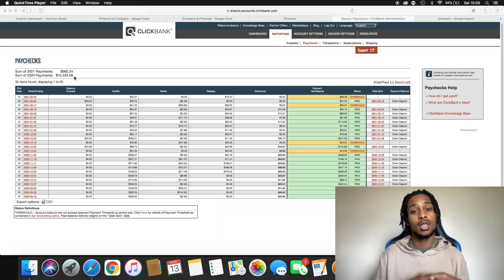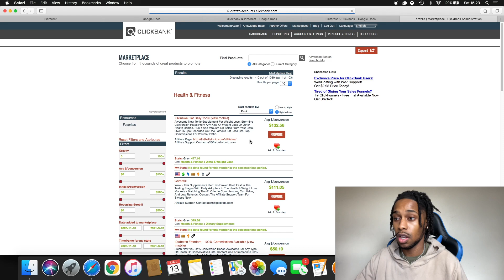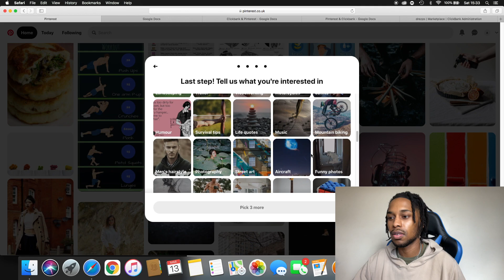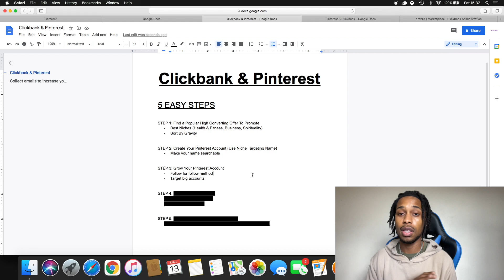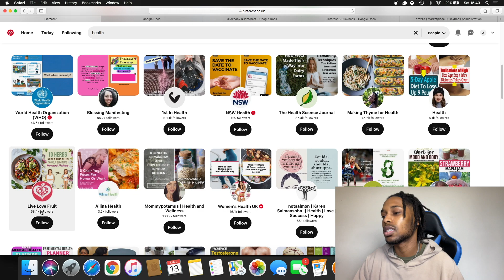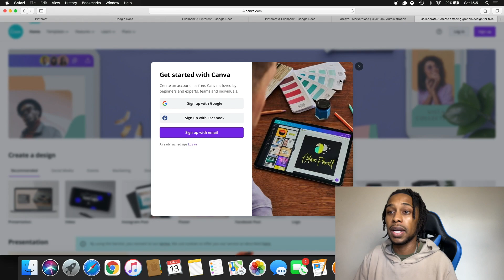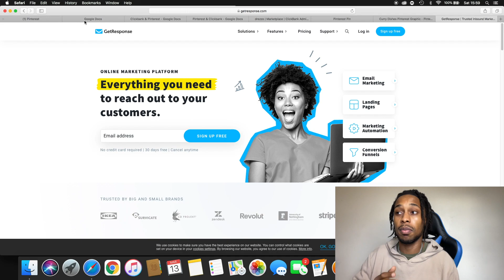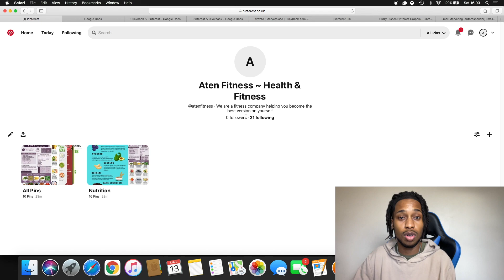How To Make Money On Pinterest - Clickbank and Pinterest [Pinterest Affiliate Marketing]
🔥Work directly with me and my team & build a semi-automated 10k/mo LAM business

🚨DM ME ‘LAM’ on Instagram to get a FULL 44-minute FREE TRAINING covering everything you need to know to go from $0 to 5 figures a month as an LAM 🚨

PLUS... You'll get access to more free goodies if you drop me a follow!

Message me the word ‘LAM’ on Instagram and you will UNLOCK everything.

💬DM me ‘LAM’ here on IG 👉👉 @wispeaks

This is the EXACT strategy that covers how I was able to scale myself and multiple others LAM students to $10,000/month +

My Youtube Channel is dedicated to supporting the growth of your Financial Journey. We strive to push people to fulfill their highest potential and achieve their purpose. Our goal is to expand your consciousness and spread Love around the world so you can do so too. We are all here for a reason, and it just requires you to become enlightened enough to understand it.

Timecodes
0:00 - My Quick Intro
0:24 - Proof Of Clickbank Sales
0:58 - Five Easy Steps
2:12 - Best Clickbank Offers To Promote
3:58 - Create Pinterest Account
7:56 - How To Grow On Pinterest
12:52 - How To Create Pins On Pinterest & Make Money
16:20 - How To Create Landing Page For Pinterest
18:27 - Extra Tips To Grow & Make More Money

Make $3,000/Week With Clickbank Affiliate Marketing Overnight (Step By Step Tutorial)

Additional keywords:
Today I show you how to make money on pinterest for beginners. clickbank and pinterest are amazing to make money together. I will cover how to make money on pinterest in this video. to make money on pinterest is very easy once you know how. Its quite simple make money with pinterest in todays online world. You will learn how to make money on pinterest step by step if you watch this video till the very end. Follow me to find out how to make money with pinterest and make sure to stay focused. clickbank pinterest combined are amazing. pinterest and clickbank are perfect to make money together. clickbank affiliate marketing pinterest is one of the best ways to make money online. this is the best pinterest clickbank method on the market right now. clickbank with pinterest will run up a lot of money. I will teach you how to make money on clickbank for free. This video will also cover how to make money on clickbank. I recommend this clickbank for beginners. clickbank for beginners 2021 will help you win this year, This is the new method for clickbank 2021. clickbank free traffic will take you a long way. clickbank affiliate marketing is one of the easiest ways to make money online. follow this clickbank tutorial to see the best results, my channel name is wisdom speaks and I teach others how make money clickbank. clickbank affiliate marketing 2021 is looking to be the best year. clickbank is a good way to make money. welcome to the Wisdom speaks channel. Shouts out to the following people for inspiring me to start this channel; J rich, biaheza, black hustlers club, jared west, the break, poke banks and Drell jones. entrepreneurship is all about being a boss. entrepreneur motivation is need daily to keep you on game. This channel will give you the best entrepreneur advice. I will teach you everything you need to know about investing. In addition to this I will make a video about investing for beginners. investing 101 will also be a feature to this channel. stock market investing can make you super rich. I will cover why reading is important in one of my first videos. Your in the right place if you want reading tips. You will be presented with the self help books. These are the best self help books. I will teach you everything to make money online. This channel is all about how to make money online and different ways to make money online. You can earn money online effortlessly. dropshipping is one of the best things to ever happen. dropshipping 2020 has blown up. This is the instagram tips channel. I will cover a lot about real estate. These are the top money making books.